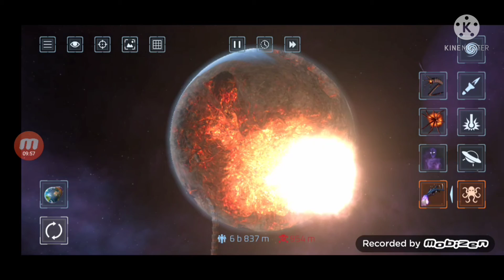Solar Smash Game Play